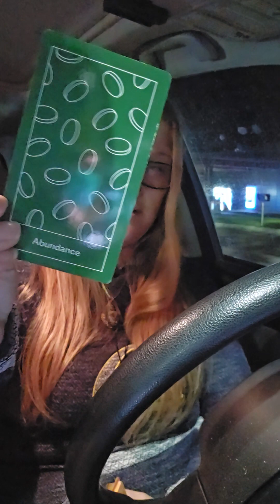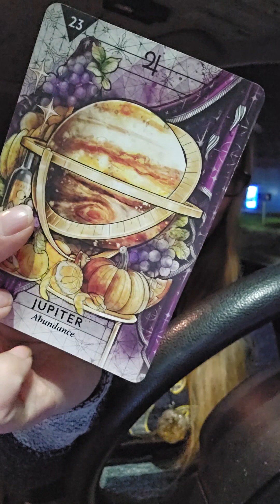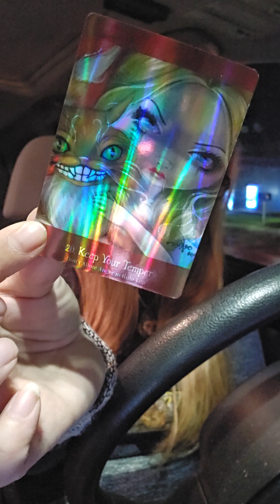Capricorn ♑️ messages from spirit